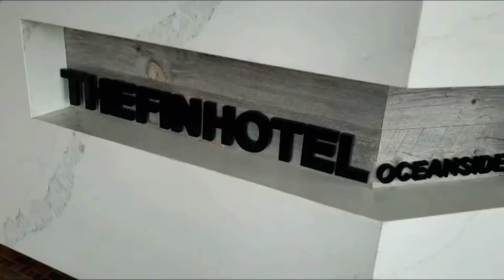Oceanside California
A few weekends ago as Allison was settling into her new job. I grabbed my boyfriend and drove down to Oceanside California for the weekend. Here are some clips from our trip